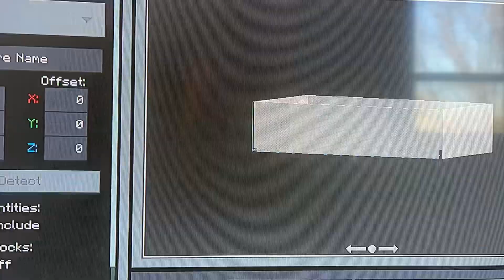Fast video speed talent and I built 3 stores in Minecraft USA City server.